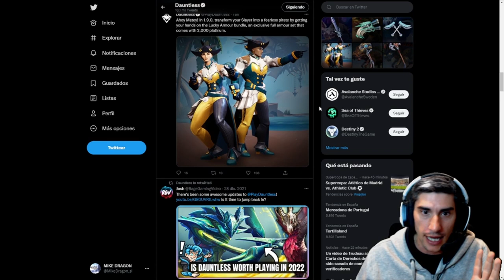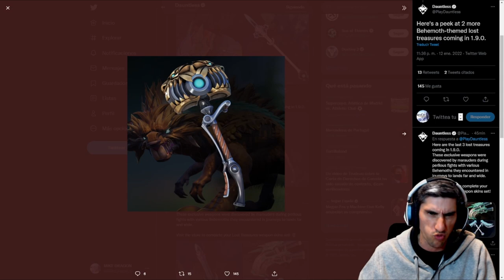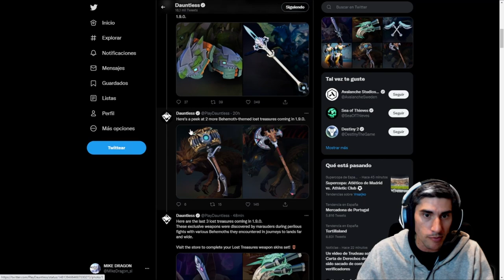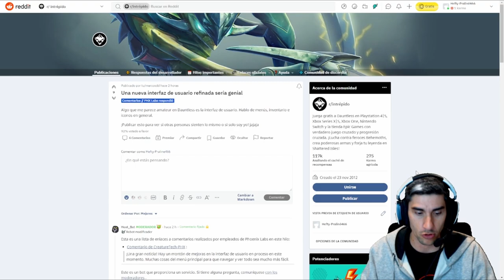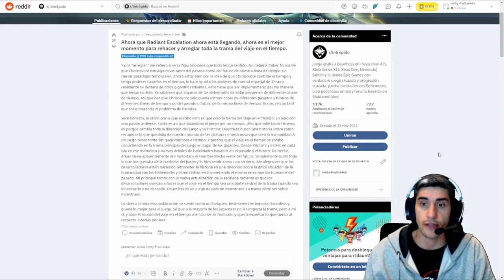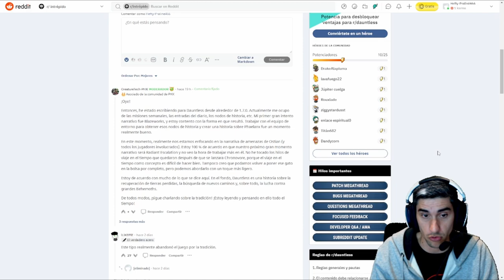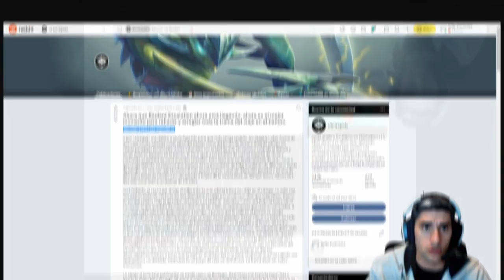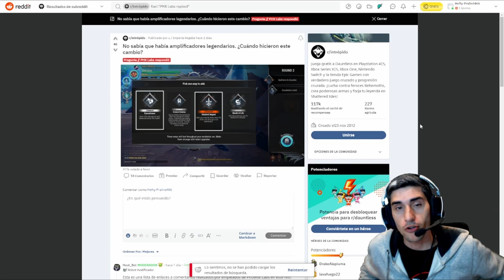¿OTRA VEZ? ¿DE NUEVO? //// Dauntless Gameplay